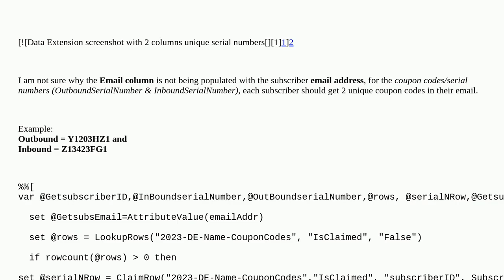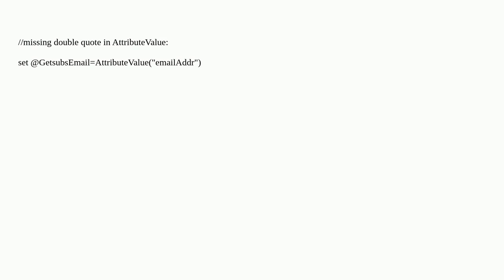Salesforce: Using the ampscript ClaimRow DE function, cannot populate email address in DE col., i...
A special thanks goes out to the awesome community

  marketing-cloud email ampscript